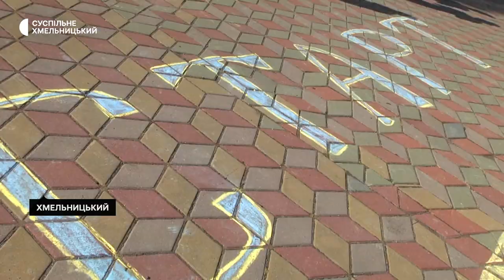У Хмельницькому відбувся благодійний забіг на підтримку Збройних Сил України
250 людей прийшло на благодійний забіг на підтримку Збройних Сил України в парк імені Чекмана в Хмельницькому, ще 80 долучились онлайн. Про це Суспільному розповіла співорганізаторка заходу Марина Арнаутова. За її словами, участь в забігу – 350 гривень, на зібрані кошти для Збройних Сил придбають автомобіль. Подробиці розповість Діана Колесник.